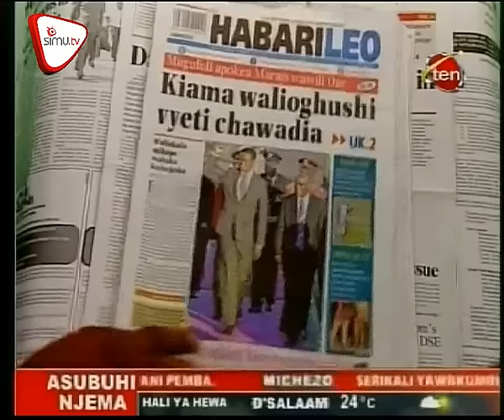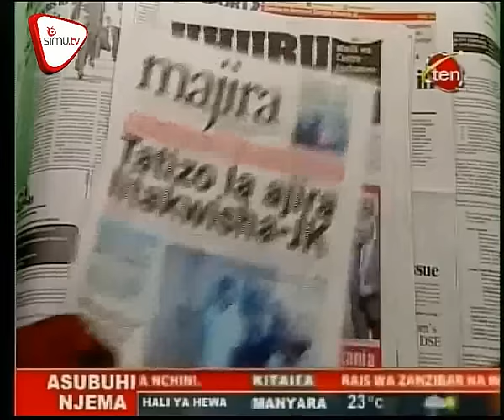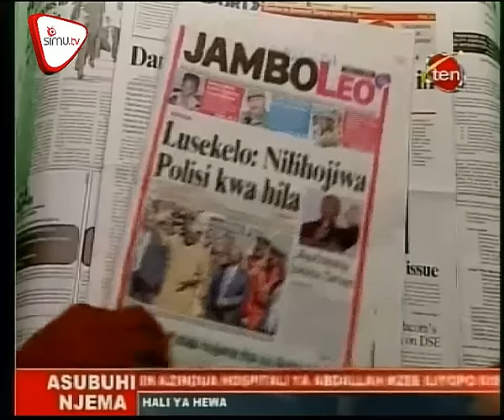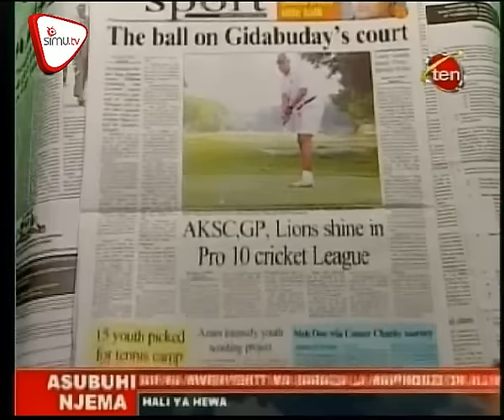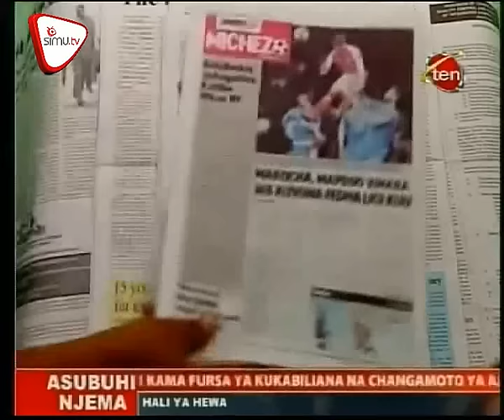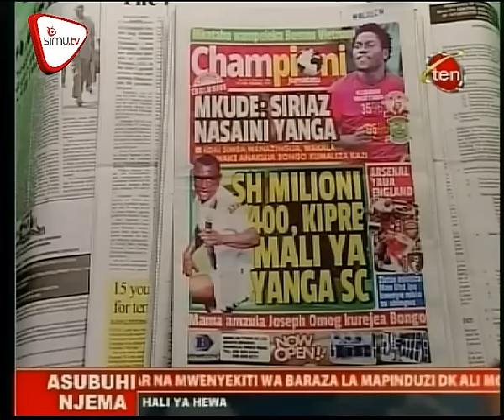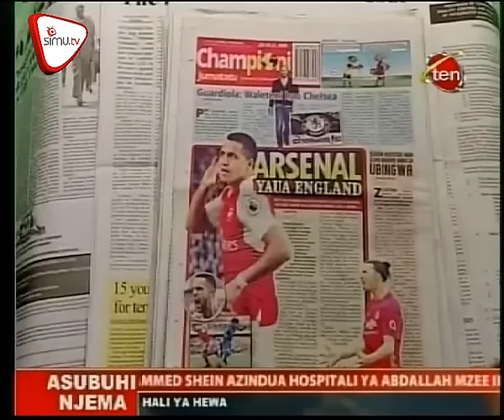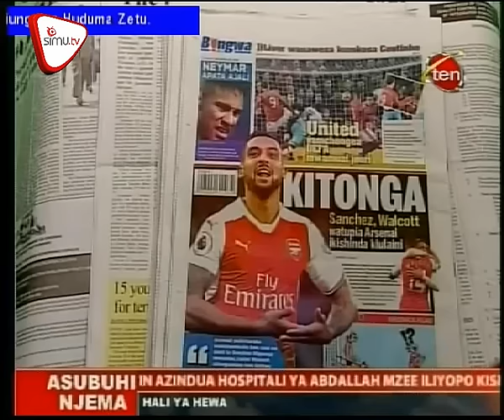Magazeti November 28 CH 10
Kiama walighushi vyeti chawadia, Janja ya Maalim Seif hadharani, Mzee wa upako: Nimetikisa nchi, CUF sasa yanyimwa ruzuku. Habarika na dondoo hizi za magazeti hapa;